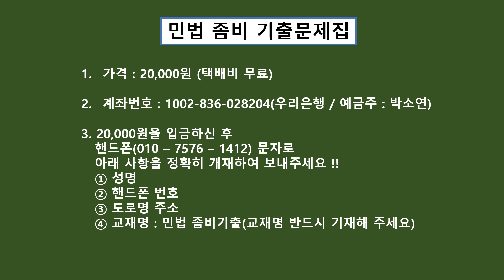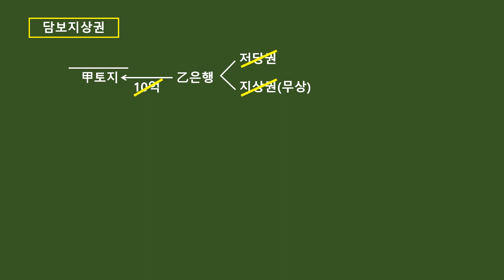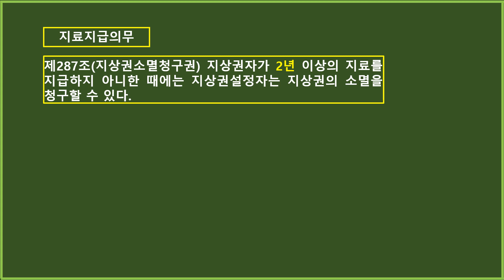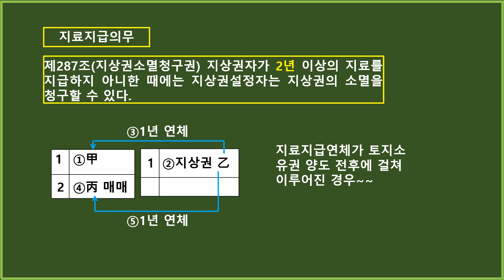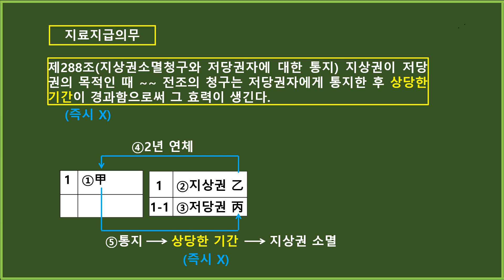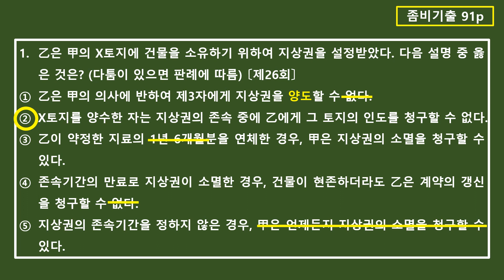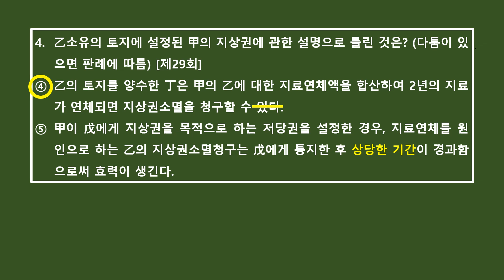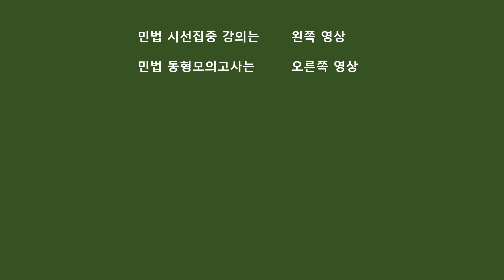김화현쌤의 민법 좀비기출특강 사례편 18강